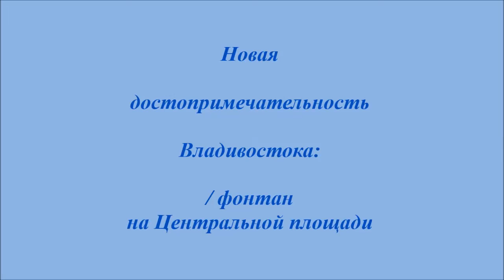Владивосток Фонтан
Новая достопримечательность Владивостока - фонтан на Центральной площади.